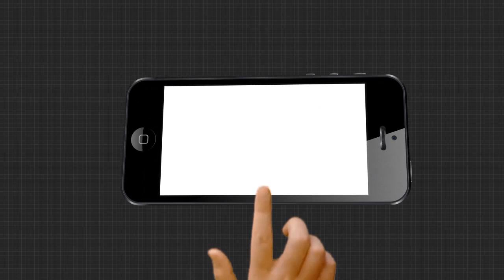ଖାତା ଟ୍ରେଜେରୀରେ ରଖିଛନ୍ତି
ଆମ ପାଖରେ ଖାତା ଥିଲେ ବାକ୍ସରେ ଥାଆନ୍ତା, ସେମାନେ ଟ୍ରେଜେରୀରେ ରଖିଛନ୍ତି. ଆଠଗଡ ଗୁରୁଡିଝାଟିଆ ସମବାୟ ସ୍କାମକୁ ନେଇ କ଼ଟାକ୍ଷ କରି ଏମିତି କହିଲେ ଗ୍ରାମବାସୀ.